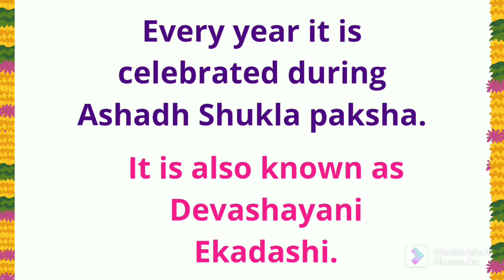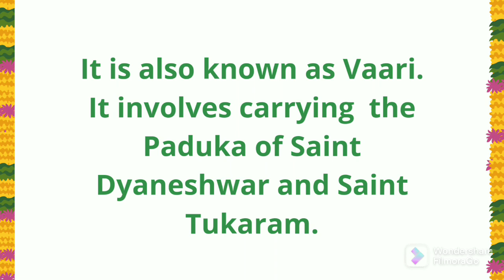10 lines on Ashadhi Ekadashi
@qualityeducation6871 Hello everyone!! In this video I have given a simple information of Ashadhi Ekadashi for kids. as usual I have made simple animation. for more details please watch this video and subscribe to my channel.